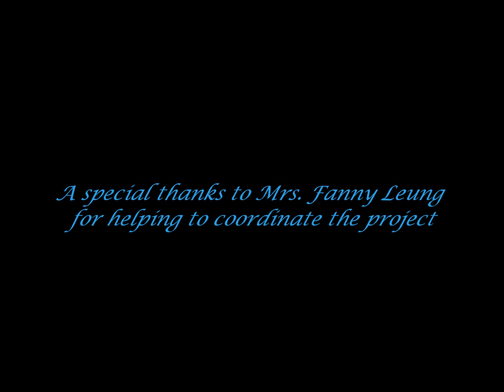"Stay Positive - Don't be an Electron!" - PETHS Prank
The last Chemistry in-class evaluation of the year will not pass us by so lackadaisically! Unfortunately we didn't practice as much as we should have since we were too busy studying for the test, I mean this is PETHS after all.
Ms. Daleman's Grade 11 Biology class who could see us through a window between the two classes was also writing a quiz clapped for us, hence the waving at the end!
In case you were wondering, this was a real test for our electrochemistry unit.